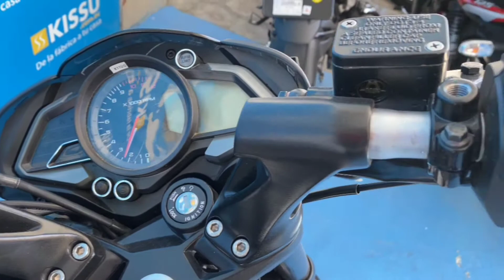NUEVA MOTO BAJAJ NS 160 AÑO 2022 🏍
3. LISTO, YA ESTAS PARTICIPANDO EN EL SORTEO 👍